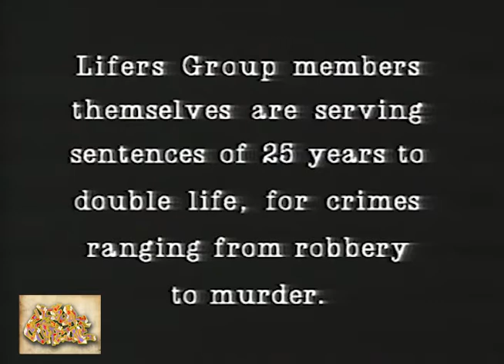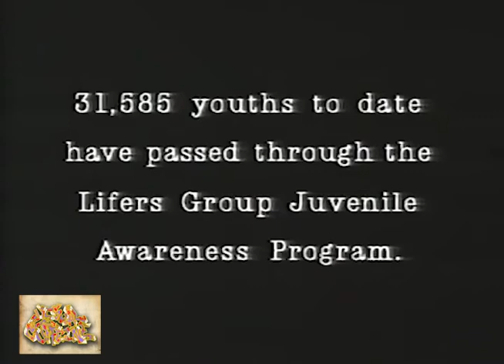Visual Caffeine TV EPISODE 99: MAXWELL MELVINS (LIFERS GROUP)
Welcome to Episode 99 of Vis Caff TV. We kick off this program with a classic video from 1992 Grammy Award nominated Hip Hop artists, Lifers Group. Then we fast forward to a brand new interview on ZOOM with its group founder, Maxwell Melvins. Currently as a writer, poet and community activist, we’re delighted to catch up with him on the current work with the youth in the community and other gems!

Get in tune!

PEDS
Creator of Vis Caff TV